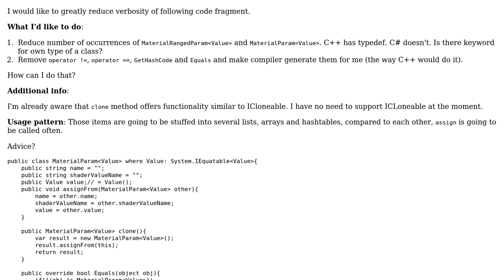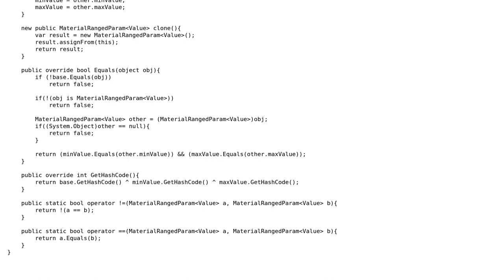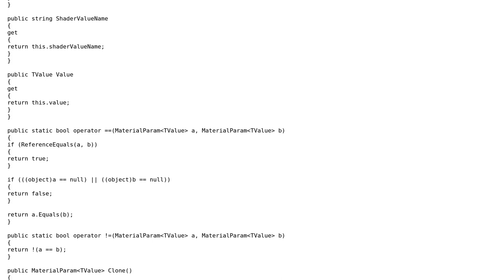Generic classes with inheritance/equals/comparison operators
With thanks & praise to God, and with thanks to the many people who have made this project possible! | Content (except music & images) licensed under CC BY-SA | Music | Images & others | With thanks to user SigTerm user Jesse C. Slicer user Jamal and the Stack Exchange Network Trademarks are property of their respective owners. You are responsible for your own actions.